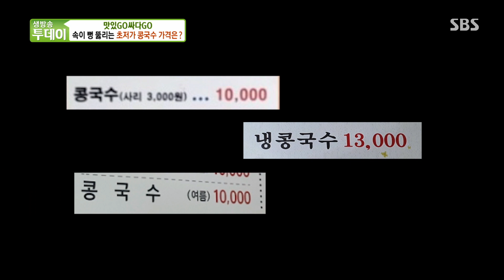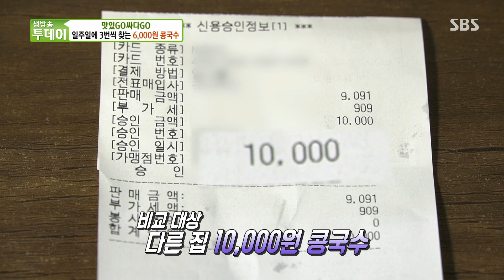일주일에 3번씩 찾는 초저가 6,000원 콩국수★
생방송 투데이에서는 초저가 콩국수를 소개한다.